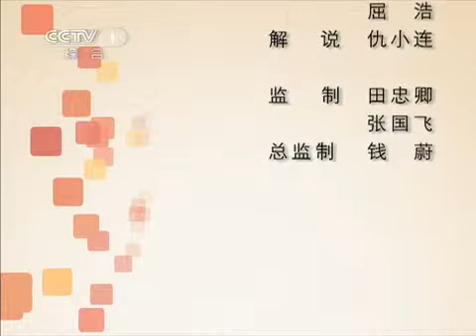天天饮食 天天饮食 山楂焖仔排 2011年 第79期